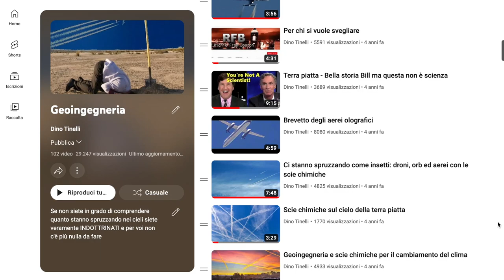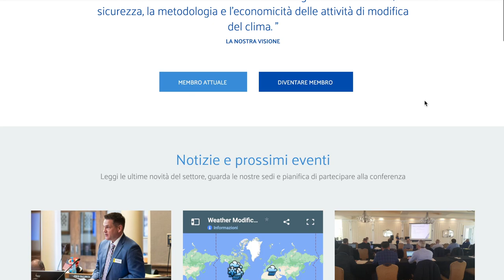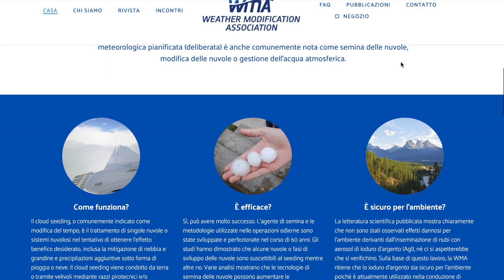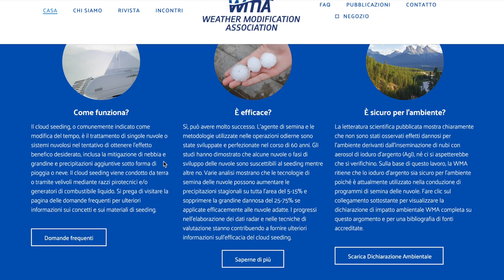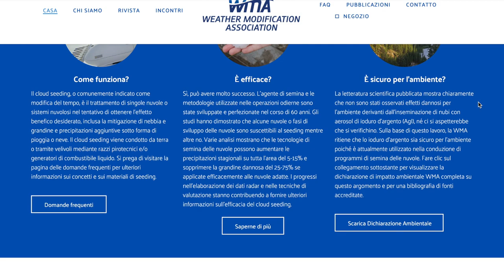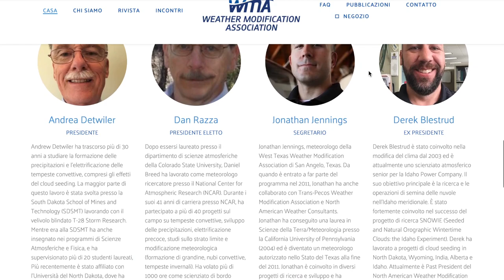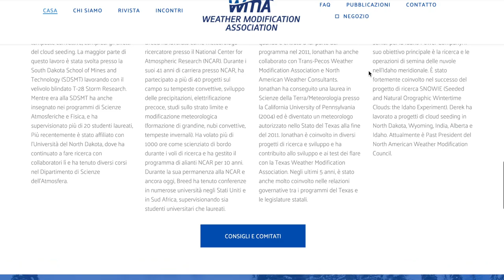Modifica del meteo